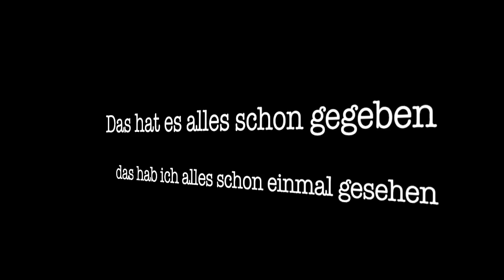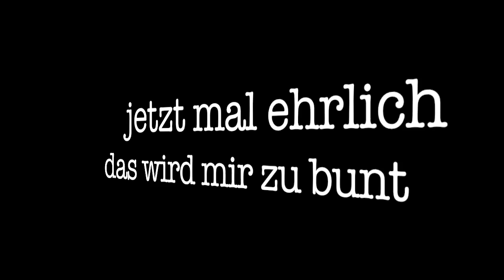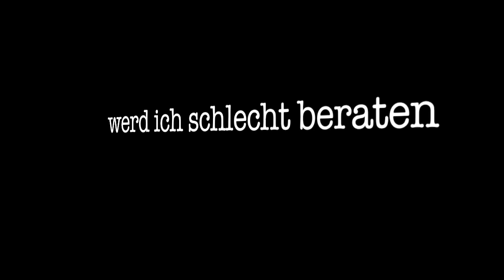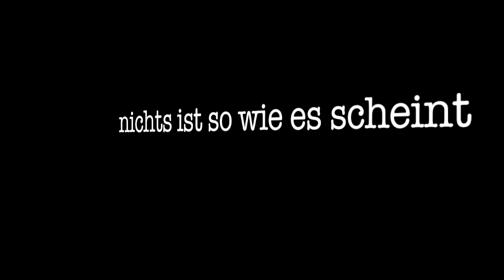Preview Song Album "KEIN SCHÖNER LAND"Das hat es alles schon gegeben